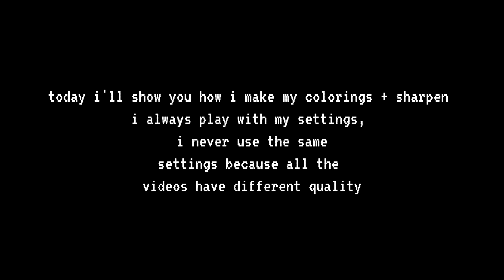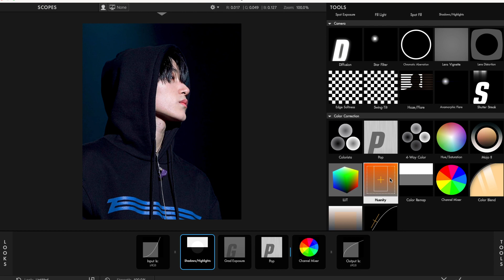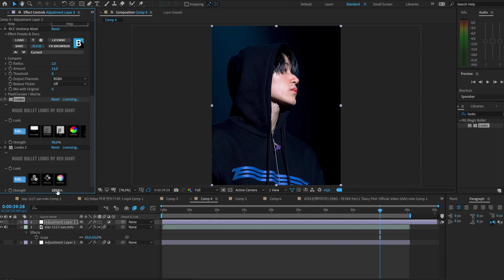how i make my colorings on ae + sharpen settings